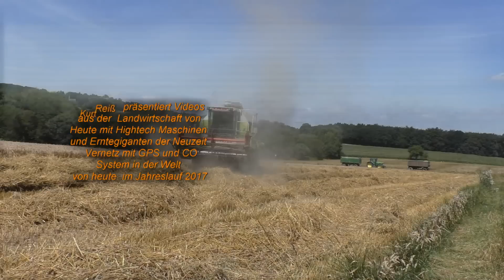Giganten im Einsatz Weizenernte XXXL IHC Case 9120 Rotordrescher beim Weizendreschen Anfang Aug